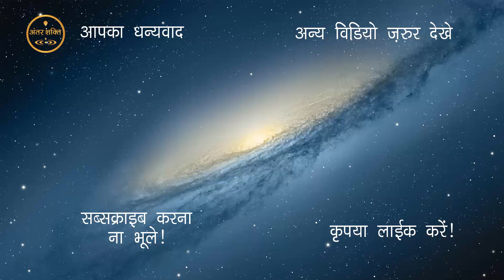Radha Kund aur Shyam Kund Ki Poori Kahani | Bal Gopal Krishna Leela - 16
Janiye Radha Kund aur Shyam Kund ki poori Kahani.